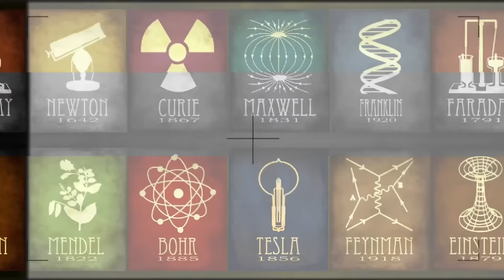Seth Andrews, host of The Thinking Atheist, on the un-Christian behaviour of many Christians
Seth Andrews (@SethAndrewsTTA) is the host of The Thinking Atheist, a very popular podcast and online resource for nonbelievers. Seth talks about his life as an evangelical Christian and what led him to leave his faith. He and Leslie talk about how many Christians embrace seemingly un-Christian beliefs and policies, and what Humanists need to do to make the world a better place.

Hosted by Leslie Rosenblood. Produced by Lee Shields, Zack Dumont, and Martin Zielinski. Graphic design by Nikolay Nikitushkin. Music by Anthony Lazaro.